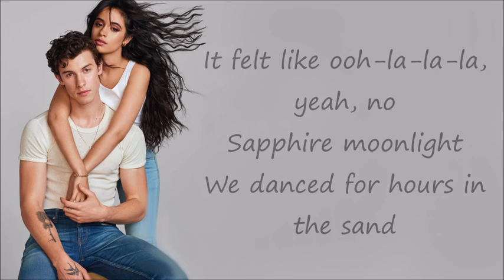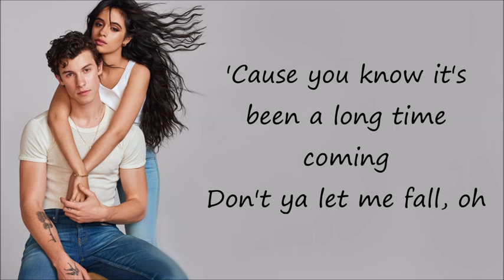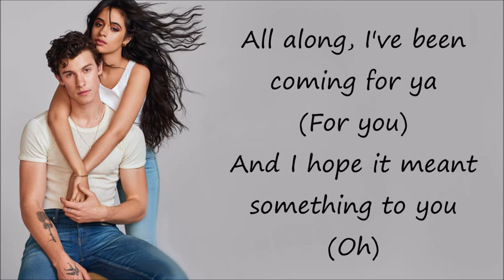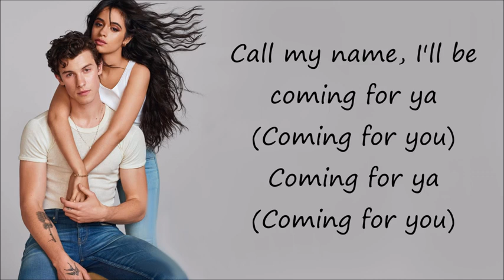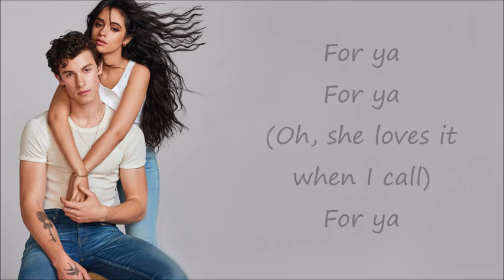Señorita by Shawn mendes and Camilla cabelo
Hi guys today I will upload a video called señorita this song was sang by Shawn mendes and Camilla cabelo I will tell you guys what's about them:

Shawn mendes is a singer from america he is a good singer he also has an album contains his songs also in his album there are popular songs that is always played in the radio,YouTube, etc. He is so popular because people loved him so much he is the most loved by people also he has collaborated alot of singers number one singer that he collaborated with is also a popular singer in america her name is Camilla cabelo they are so good in collaborating with the song señorita the song was featured on YouTube,tik tok and more social media that's why señorita is popular because of YouTube and tik tok some celebrities from Philippines and america did the señorita challenge which is on tik tok they are so good in doing this challenge.

Pls. Support these following youtubers:

➡ shirley mik

➡  trav and cor

➡ Jake Paul

➡ Sammy manese

➡ the prettiest

➡ Joshua pelayo pH

And many more youtubers.